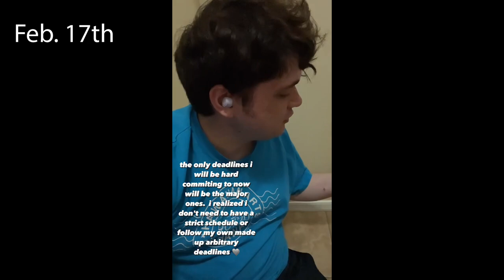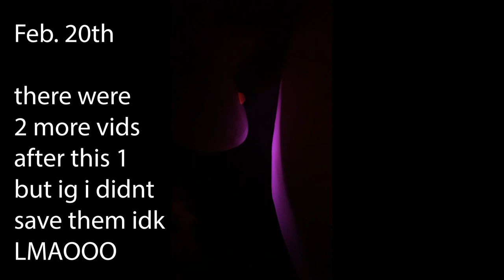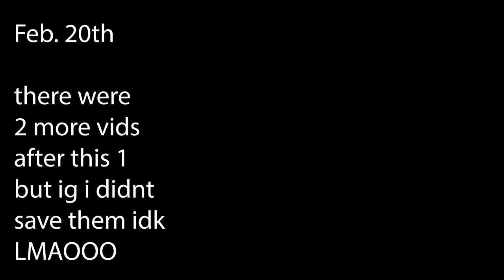Henley's February 2024 Video Diary Archive MEGACUT